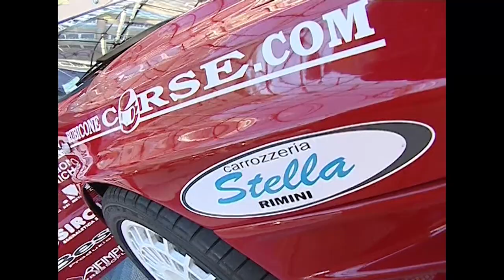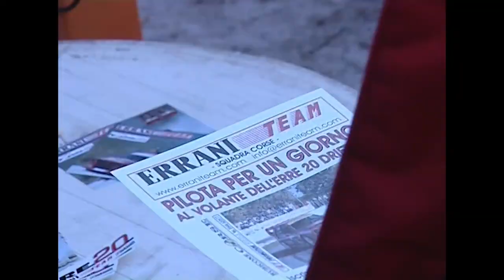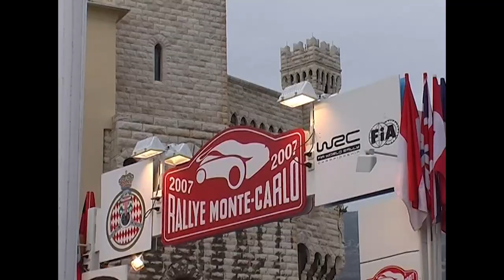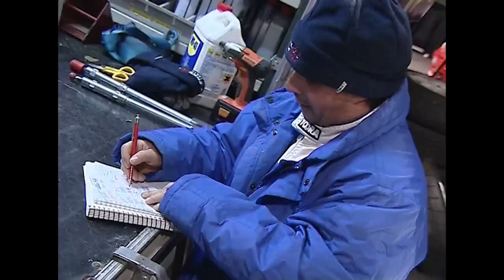Errani Team Archive 2006 Ep.4 / Riccardo Errani / Stefano Casadio / WRC / ERRE 20 / Skoda Octavia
Errani Team Archive 2007 Ep.4 / Riccardo Errani / Stefano Casadio / WRC / ERRE 20 / Skoda Octavia / Mitsubishi Lancer / Toyota Corolla / Subaru Impreza /
Rallye Monte-Carlo 2007 WRC